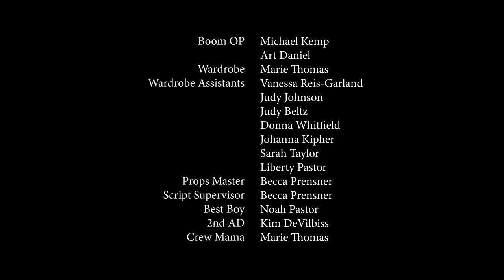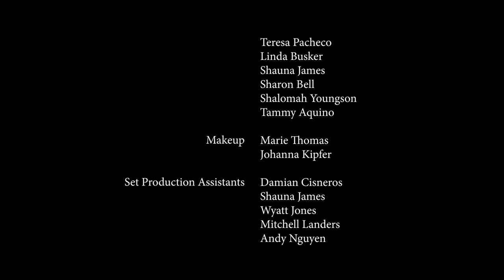Take Up Your Cross (Short Film)